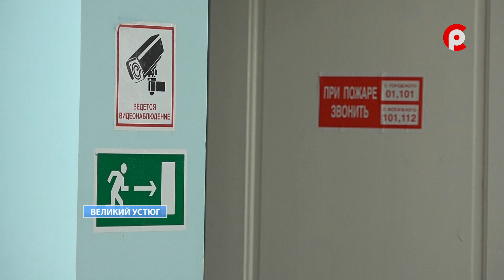Антитеррор в 4 школе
Обычное утро в школе № 4 сегодня перестало быть спокойным. По камерам видеонаблюдения с поста охраны учебного заведения были обнаружены посторонние люди с оружием. Такого легенда традиционных учений по отработке антитеррористических действий на базе учебного заведения.